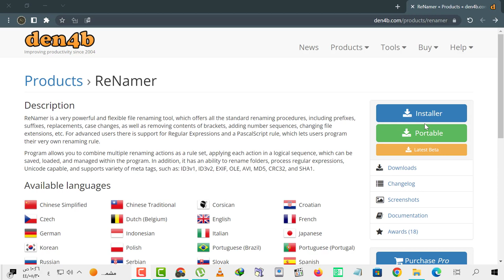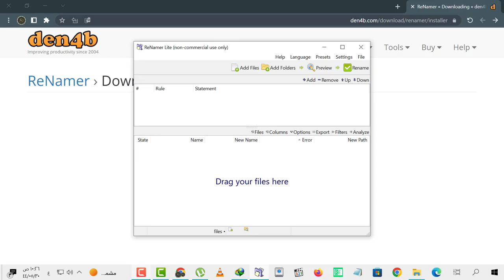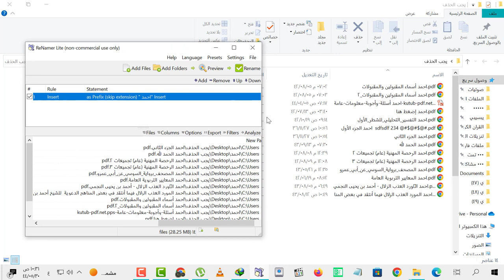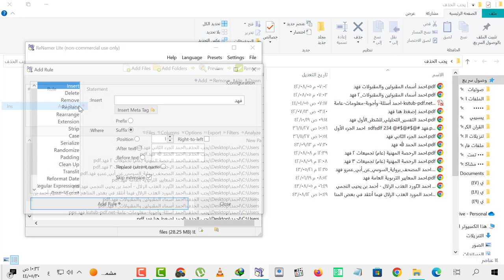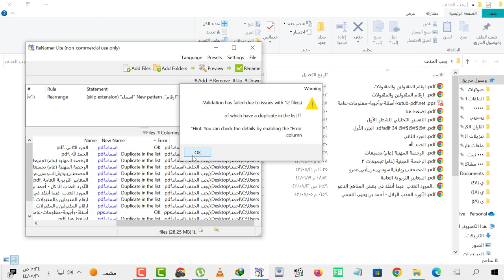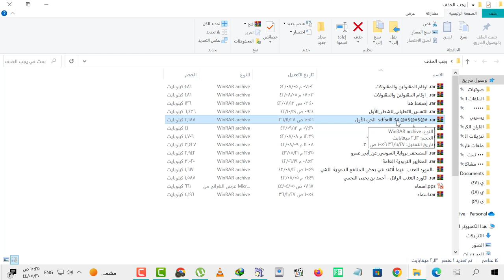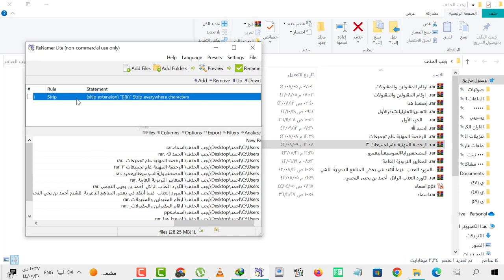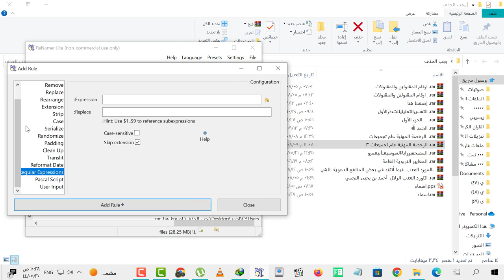كيفية اعادة تسمية الملفات اضافة كلمة ازالة كلمة تغيير صيغة استبدال على الكمبيوتر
رابط البرنامج مجاني بالكامل

استبدال تغيير تسمية اسامي الاسم الاسماء أسم اسم تحريف تبديل التبديل التسمية الملفات الملف الكمبيوتر المعلومات البيانات بيانات بيان الصوتيات الصوت مقاطع المقاطع اليوورد الاكسل البوربيونت اليورد ويندوز 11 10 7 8 ارقام كلمات الكلمات ترقيم الترقيم كيفية كيف شلون اغير ازاي احول تحويل صيغة الصيغ استبدال الكلمات حذف الكلمات المتكررة التكرر التكرير  مجاني المجان فلوس بدون الاستبدال كلمة بكلمة جملة بجملة مجان بدون رسوم شرح برنامج lite non commercial use only ReNamer  الادراج الازالة الاستبدال ترتيب صور  اعادة بدون برامج البرامج دفعة واحدة مره مرة الحذف المحذوف ازالة الازالة الاقواس الكلمات الانجليزية العربية العلامات الرموز حذف الرموز حذف الاقواس حذف الكلمات الانجليزية !@#$%^&&*)(_+=/*-+
 إدراج حذف ، إزالة ، استبدال ، إعادة ترتيب ، علبة شريط التمديد
Insert Delete Remove Replace Rearrange Extension Strip Case Serialize Randomize Padding Clean Up Translit Reformat Date tegular Expressions Deccal Serint   اعادة تسمية الملفات والمجلدات مرة واحدة واستبدال كلمة باخر من اسماء الملفات أسهل طريقة لإعادة تسمية الملفات  إعادة تسمية آلاف الملفات مرة واحدة في ثواني علي الكمبيوتر | Estafed1  أسهل طريقة للحصول على أسماء الملفات و الفولدرات فى إكسيل شيت  انشاء المجلدات وتسمية الملفات باسماء جديده من خلال اكسيل بضغطة ماوس  شرح طريقة اعادة تسمية الملف pdf او word علي الموبايل شرح طريقة اعادة تسمية الملف pdf او word علي الموبايل
المشروع البحثي احتياطات تسليم البحث ورقياً للمدرسة حياتنا أهمالمشروع البحثي للصف الخامس الابتدائي,المشروع البحثي للصف الرابع الابتدائي,المشروع البحثي للصف الثالث الابتدائي,المشروع البحثي للصف الثاني الاعدادي,المشروع البحثي للصف السادس الابتدائي,المشروع البحثي للشهاده الاعداديه,إعادة تسمية آلاف الملفات دفعة واحدة في ويندوز
'iidraj hadhf , 'iizalat , astibdal , 'iieadat tartib , eulbat sharit altamdid
 في هذا الدرس سوف نتعرف على افضل برنامج يعمل على اعادة تسمية وترتيب اسماء الملفات والمجلدات ومن اقوي برنامج تعديل اسماء الملفات حسب اسم تقوم بادخاله او حسب تاريخ انشاء الملف او تاريخ تعديله او وقت انشائه بالساعة والدقيقة فالبرنامج رائع ومميز حيث اهم وظائف كما ذكر هو اعادة تسمية الملفات والمجلدات بداخل جهاز الكمبيوتر دفعة واحدة واعادة ترتيب الملفات واعادة تسميتها بسهولة شديدة كما يمكن من خلال البرنامج استبدال اسماء الملفات مرة واحدة وتغير كلمة معينة باسماء ملفات كثيرة مرة واحدة على سبيل المثال لديك 100 صورة وترغب بتغير اسم الصور بنقرة واحدة فهذا البرنامج يقوم بتغير جميع اسماء ملفات الصور بنقرة واحدة فقط والبرنامج يقوم بتغير وتعديل اسماء الملفات بجميع انواعها سواء ملفات صور او ملفات نصية او ملفات فيديو بسهولة وسرعة شديدة.
تحميل برنامج تعديل وتغير وترتيب اسماء الملفات بنقرة واحدة من الرابط التالي Description

ReNamer is a very powerful and flexible file renaming tool, which offers all the standard renaming procedures, including prefixes, suffixes, replacements, case changes, as well as removing contents of brackets, adding number sequences, changing file extensions, etc. For advanced users there is support for Regular Expressions and a PascalScript rule, which lets users program their very own renaming rule.

Program allows you to combine multiple renaming actions as a rule set, applying each action in a logical sequence, which can be saved, loaded, and managed within the program. In addition, it has an ability to rename folders, process regular expressions, Unicode capable, and supports variety of meta tags, such as: ID3v1, ID3v2, EXIF, OLE, AVI, MD5, CRC32, and SHA1.